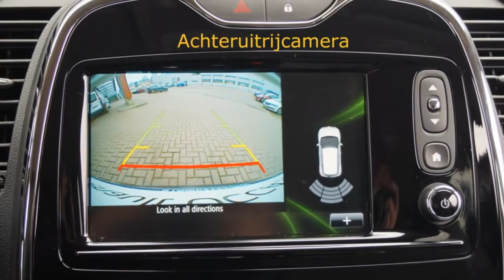Renault Captur TCe 90 Dynamique NIEUW / VOORRAAD / PDC